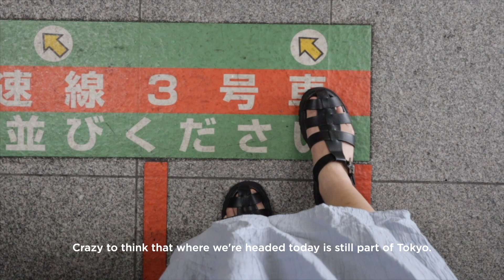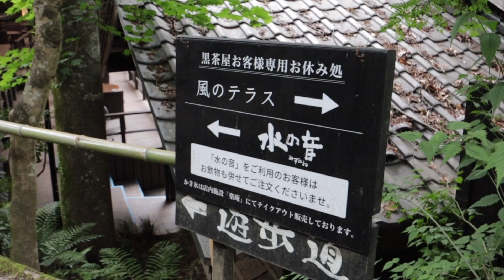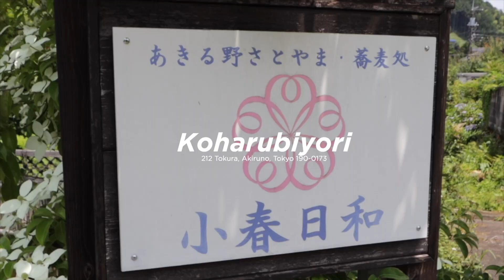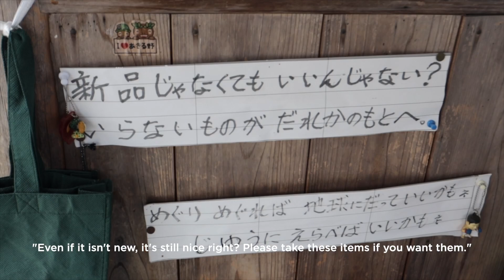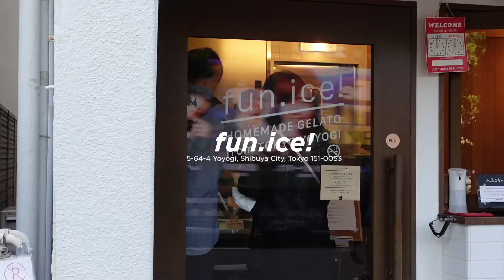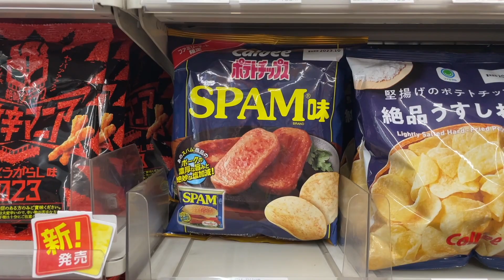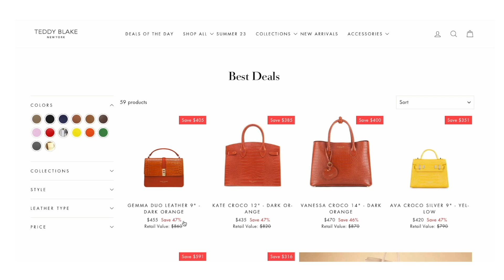Daily Life in Japan VLOG | Exploring west Tokyo, Cafes, Night Yoga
Daily Life in Japan VLOG Daily Life in Japan VLOG | Exploring west Tokyo, Cafes, Night Yoga

Don't Miss the 4th of July Deals!

 💐about me💐
Hi! My name is Heidi, and I've lived in Tokyo since 2019. I started out as a Japanese language student and since then I've passed the JLPT N4, JLPT N3, and N2 levels.

In my free time, I love exploring what Japan offers: from eating delicious Japanese food, cafe hopping, traveling to different prefectures and so much more. In this channel I document my life in Japan. Come join me!